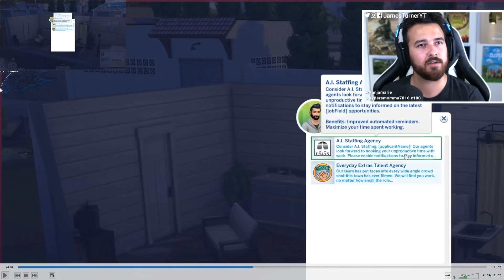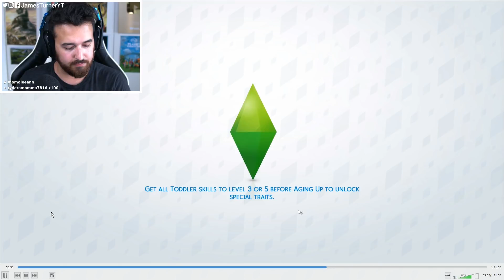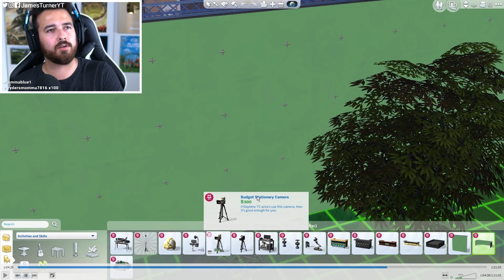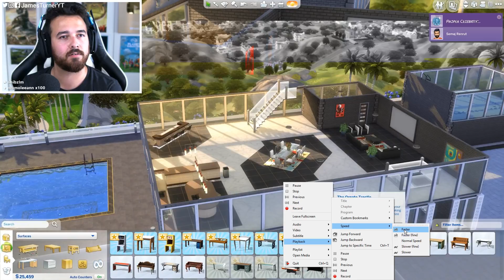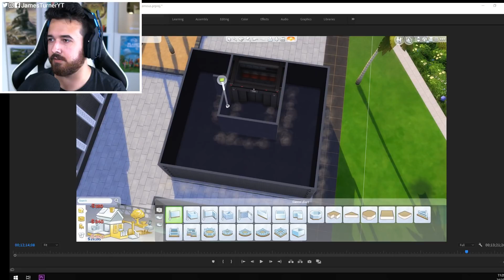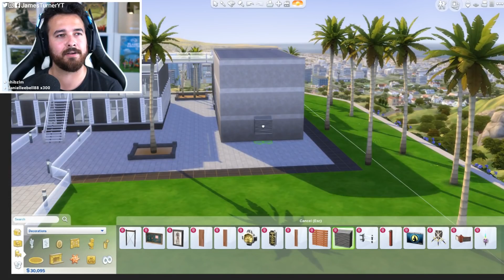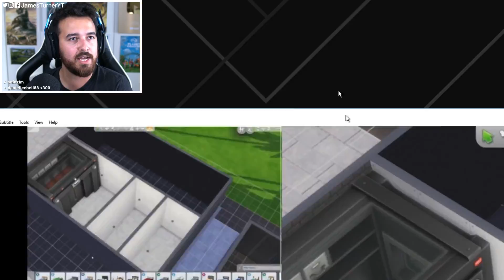Let's "Play" The Sims 4 Get Famous!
Check out the new world, acting career and a whole lot of other new stuff in The Sims Get Famous!